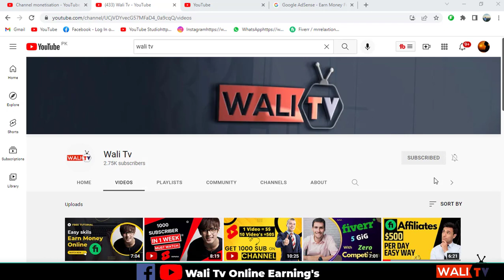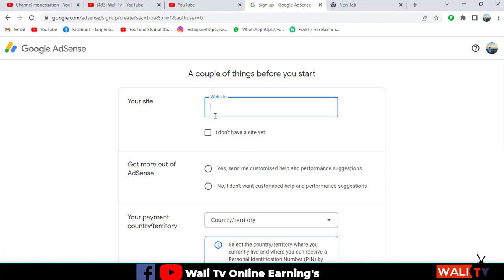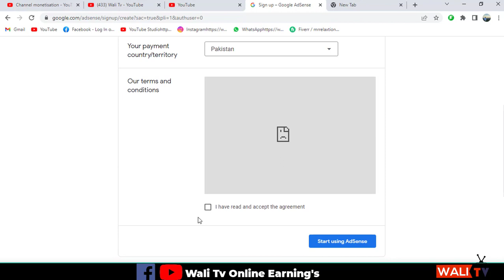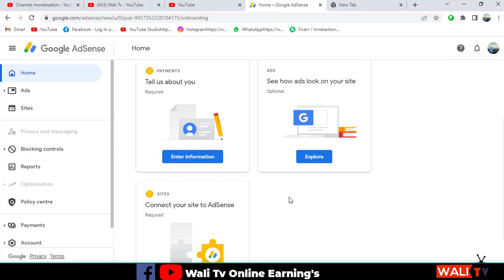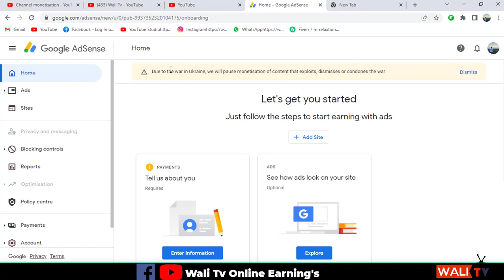How to Create Google AdSense Account In 2022 || Google AdSense Account Creation || Wali tv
In this video, ill teach you how you can create a Google AdSense account on your pc in 2022 watch complete vidoe
google adsense